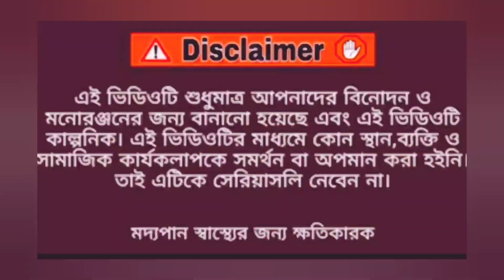দালালের উপর বাট পারি।। DALALER UPOR BATPARI ।। comedy😂 video।। funny🤣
বন্ধুরা ভিডিও টি আপনাদের মজা দেওয়া জন্য বানানো হয়েছে দয়া করে কেউ seriously নেবেন না।।